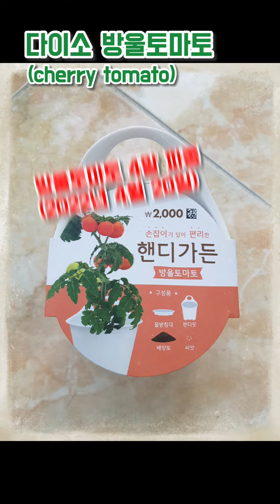다이소 방울 토마토 (daiso cherry tomato) 2022년 11월 23일